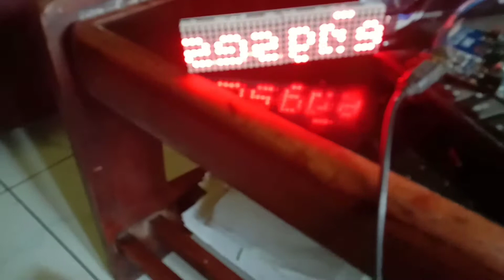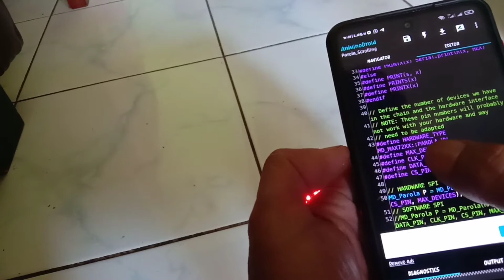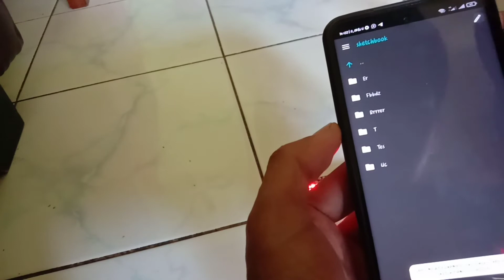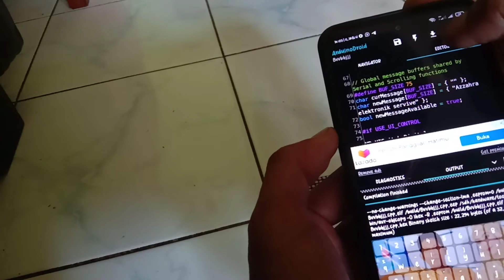Cara mengatasi tulisan running text terbalik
Nah untuk sahabat jika menemukan kasus seperti ini bisa coba cara yng telah saya jelaskan di video...